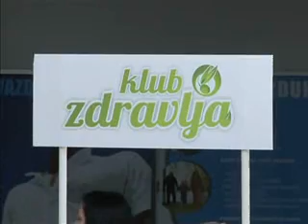15 03 bazar zdravlja u sportskoj hali